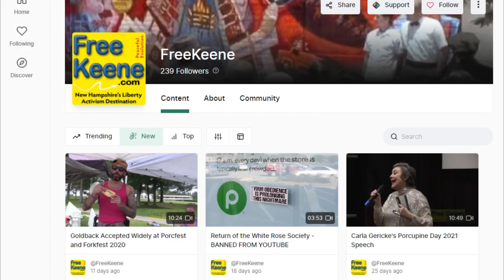Rochelle Kelley Found Not Guilty for COVID Playground Arrest - Full Trial Video on Odysee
Heroic mom Rochelle Kelley went to trial today and faced up to a year in jail for daring to bring her kids to a Concord, NH playground in April of 2020
while the playground was closed due to "governor's orders". The courtroom was full of supporters and after the pathetic cops testified, the robed man actually found her not guilty! Here's a link to the full video on our Odysee channel
please follow our Odysee channel as our YouTube can be deleted anytime.  Visit video.freekeene.com to follow us there!